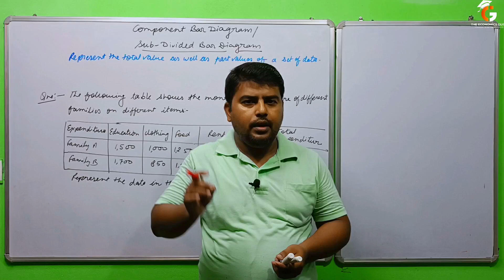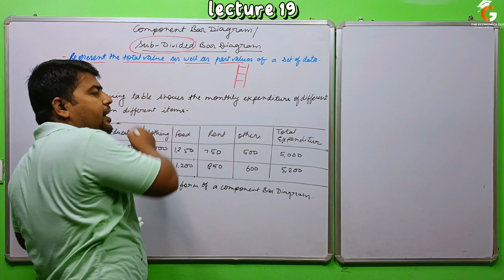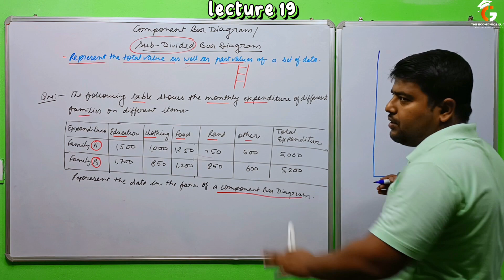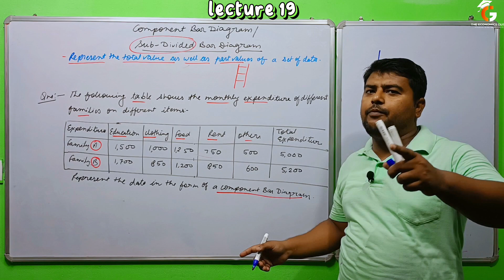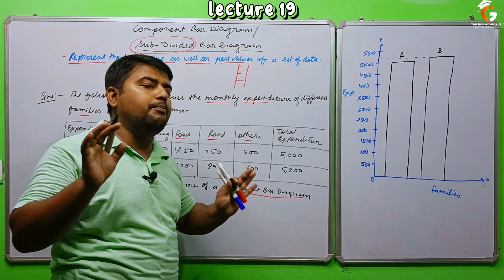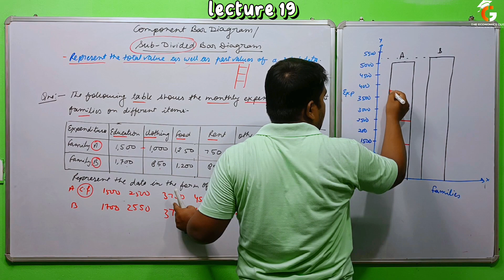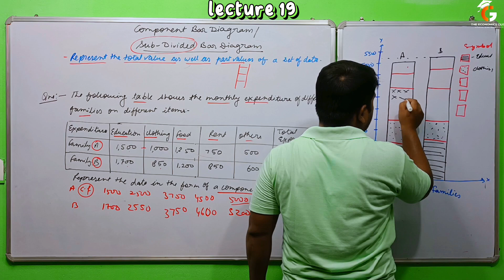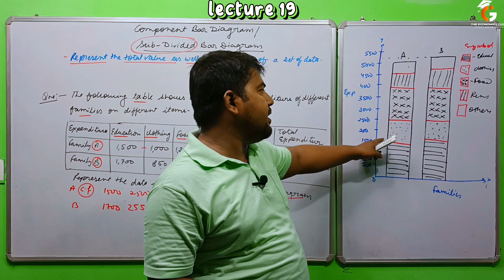Component Bar Diagram I Sub-divided Bar Diagram I Statistics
In this Video I explained the topic COMPONENT (SUB-DIVIDED) BAR DIAGRAM of Chapter 5: Diagrammatic Presentation of Data  (Class 11 Statistics). You will get daily Classes of Statistics, Economics, Business and Accountancy.
If you have any doubts then comment to me, I'll try to solve your doubts.